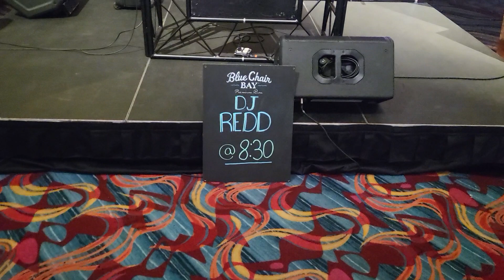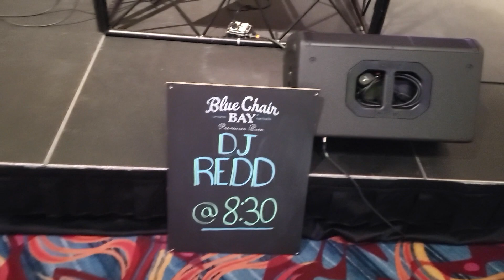No Stress DJ Gig at Potawatomi Hotel and Casino in Bar 360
Slower than usual night at the casino, but it was really nice to be back.  10 minutes from home is a HUGE Bonus!